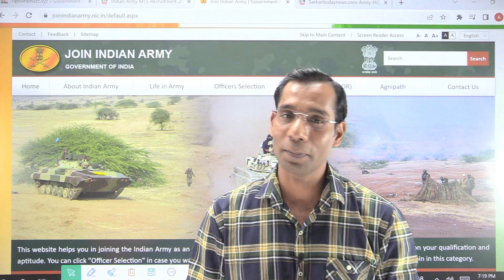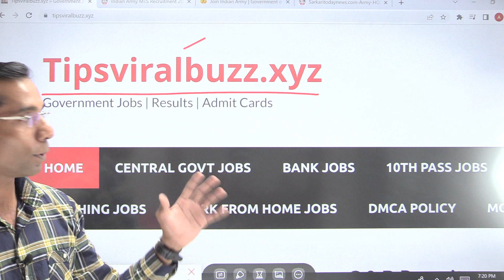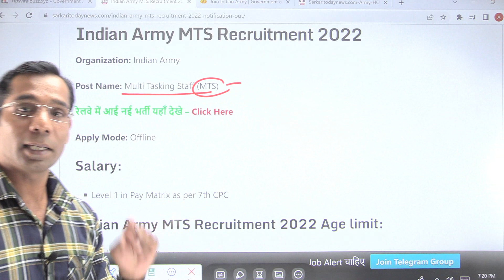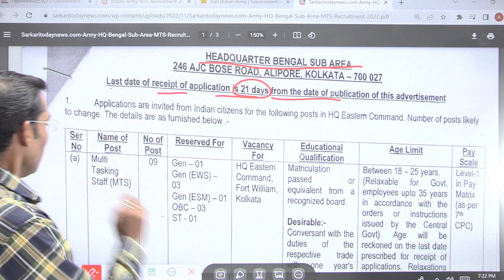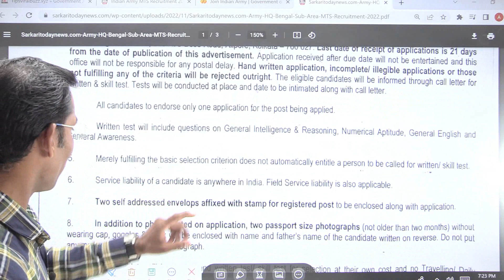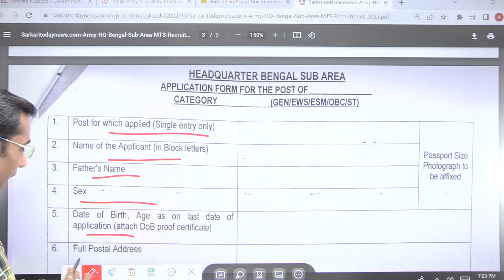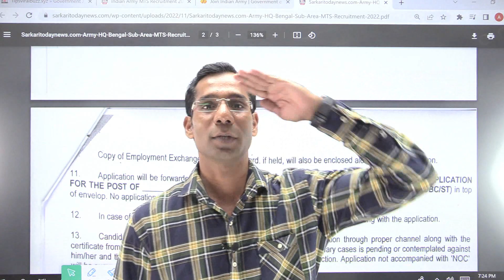Indian Army Vacancy 2022 | Indian Army Recruitment 2022 | Indian Army Bharti 2022 10th Pass